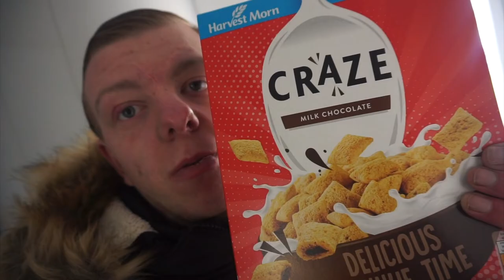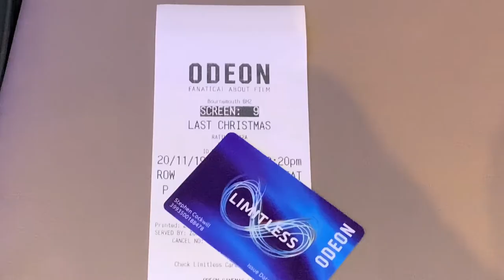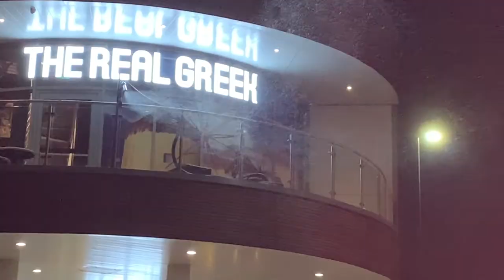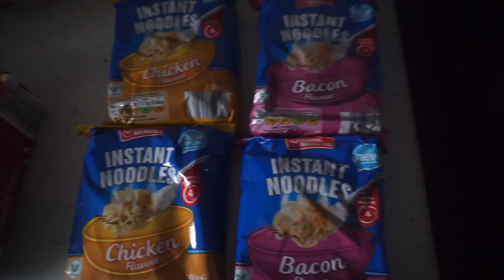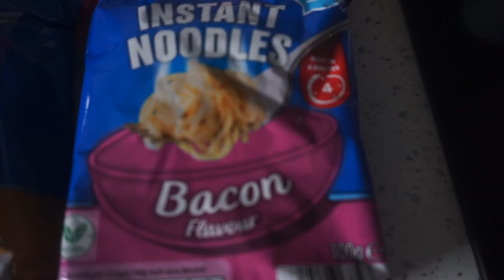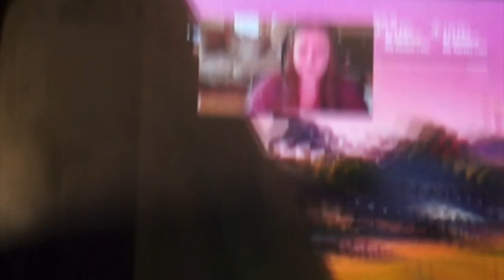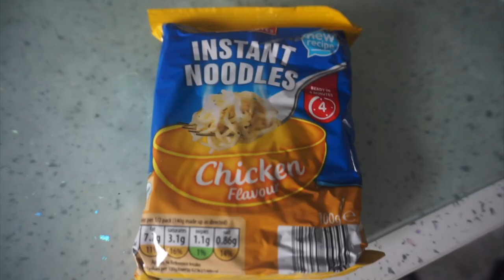Steve’s Weekly Vlog #46 | AN EARLY VLOGMAS? | SteveOfficial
Welcome to what seems like a Christmas Vlog but it’s a Weekly Vlog, this week I have McDonalds, Greggs, KFC, and Wetherspoons to bring to you plus a review on Last Christmas, Doctor Who rumours and Bournemouth’s Christmas Tree Wonderland - all that and a lot more so please LIKE & SUBSCRIBE!!!